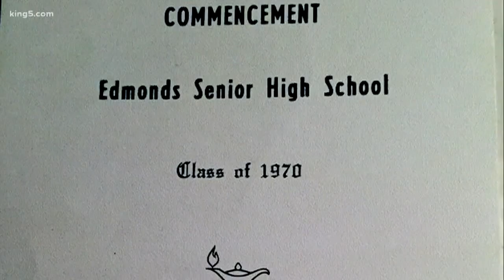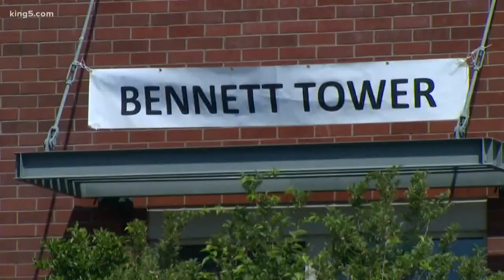Edmonds educator retires from Alma Mater